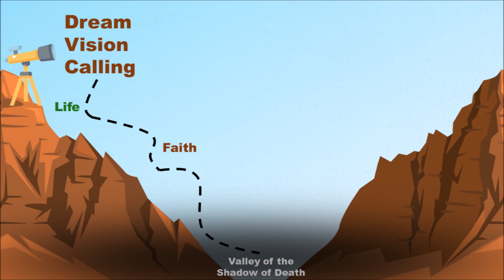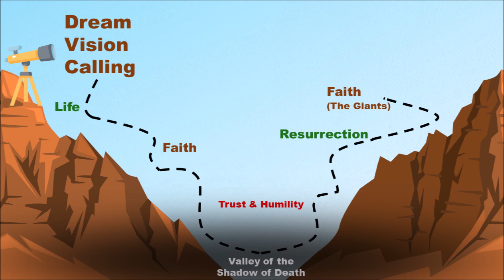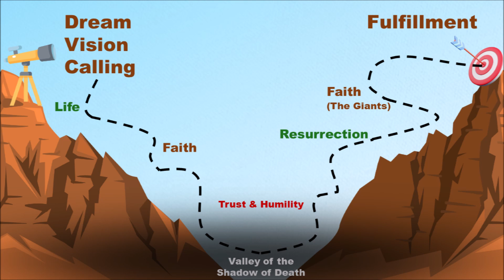Valley – Maturity S6E7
In this episode Cat, David, Carol and Jeff talk about Maturity. The conversation starts with a biblical theme of maturing; life, death and resurrection. The discussion moves to walk though and explain the idea of the Valley of the shadow of death. For materials referenced during this episode, please goto our blog site;